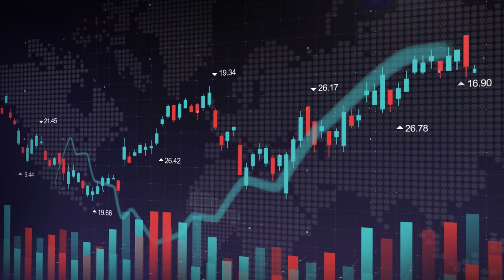UK Oil & Gas placing and retail offer will help advance its plans for a Hydrogen Storage Project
UK Oil & Gas PLC (AIM: UKOG) has conditionally raised gross proceeds of £1.0m by way of a placing of new ordinary shares at a price of 0.05 pence per share.

The company is also making the fund raise open to its existing retail shareholders on the same terms as the placing, through a "Retail Offer".

Stephen Sanderson, CEO, explains, “We value our shareholders. We want their support. We want them to invest in us because they actually believe in our story and believe in the future. We felt it right and proper that they are offered the terms.”

Proceeds from the placing and Retail Offer will be used to advance the company's hydrogen storage projects, including essential new engineering studies, environmental surveys and other reports necessary to submit its application for Government Revenue Support in the first hydrogen storage allocation.

The funds will also permit UKOG to further negotiations with identified prospective strategic JV partners and conclude a land option agreement for a further hydrogen storage site. Sanderson adds: “We want to put in a competitive bid for allocation support [which] will provide the capital funding and cover the fixed operating costs of the project over 15 years.”

The retail offer is expected to close by 5p.m. on Wednesday 7th August 2024.

Stephen Sanderson was interviewed by Sarah Lowther for focusIR.